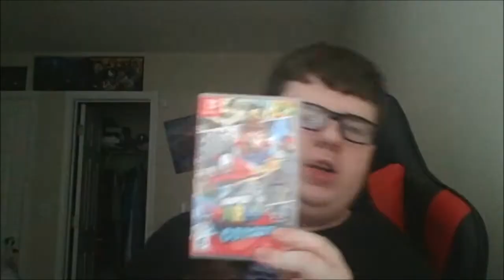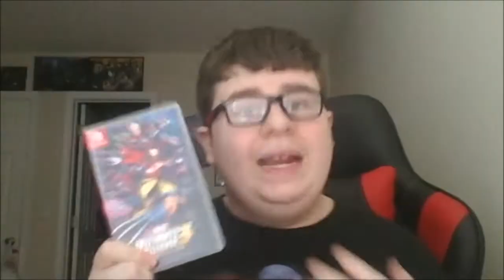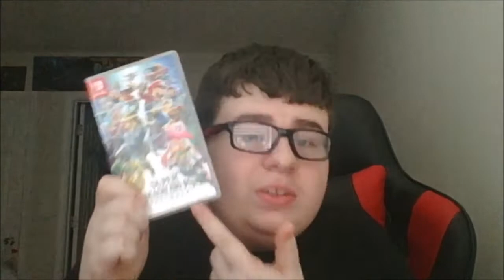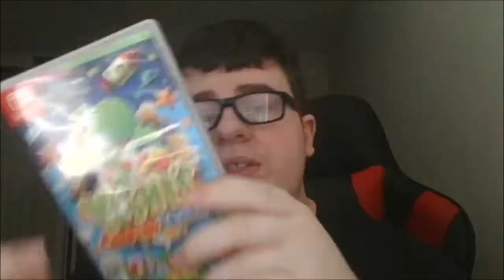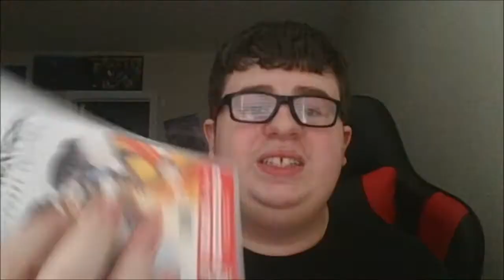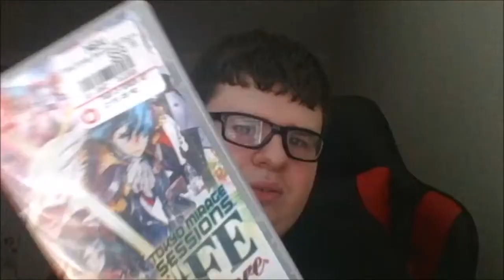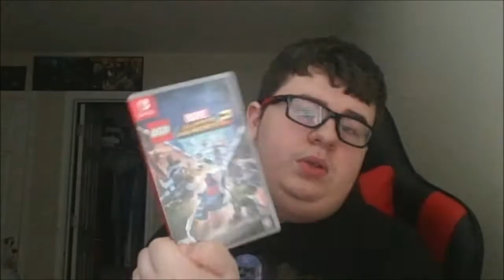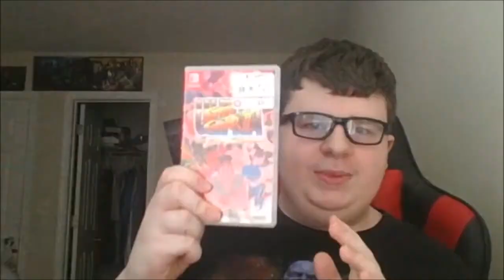MY NINTENDO SWITCH GAME COLLECTION!!! (50+GAMES)